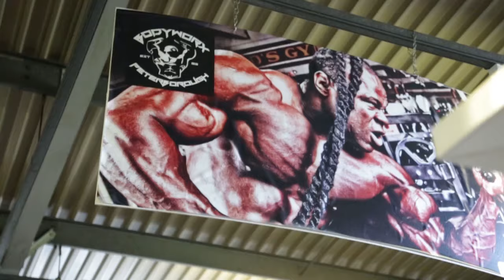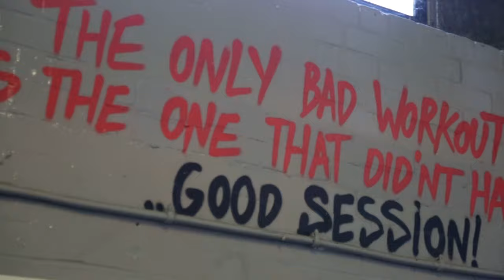FAT BURNER WORKOUT | MANSO DA SILVA | EMIL BARTON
Body Transformation Specialist Manso Da Silva Full body workout with Emil Barton.

There are several benefits to full body workouts.

 First benefit is, you work multiple muscles at the same time using one or 2 exercises for each body part. This makes your workouts more efficient. You can hit more body parts in the same or less amount of time. You can also quickly move between exercises reducing the recovery time needed before starting your next session.

Second, this style of workout is great because you have great muscle activation. Rather than working each muscle in isolation, in traditional weight lifting, you will work multiple muscles at once creating greater activation and stimulation to the muscle for growth. Perform each set to failure and feel the burn as all of the muscles being worked try to keep up.

Third, full body workouts are great to help maintain range of motion and basic body movements. As we age our flexibility and strength can decline. Full body workouts help to slow this decline because you are recruiting multiple muscles to work together as a unit. Just as they must do as you move through your daily routines. These workouts will help you improve your ability to function on a daily basis and help you in your fat loss ( if fat loss is the goal)

A fourth benefit to a full body workout comes from the hormones released during the exercise. As you work more muscles your body will activate additional hormones to help compensate for the load. In traditional weight lifting you target one muscle so the hormonal release is less. This increased release of hormones also helps with muscle growth and development.

Fifth, all of the exercises performed are what is called a compound exercise. Meaning you are working multiple muscles with each exercise. If you can only workout 3 times per week this is a great way to get maximum benefit from your time. Finally, the weights you are lifting are not heavy and require a spotter for your safety. This means if you weight training partner has a conflict you can still get a great workout and not jeopardize your safety or your muscle gains.

Manso Da Silva:

› manso...MANSO DA SILVA (@mansodasilva) • Mga litrato at video sa Instagram

› mansodasi...Web resultsManso Da Silva - Home | Facebook

Emil Barton:

› ebart_...Web resultsPT Emil Barton (@ebart_gym) • Instagram photos and videos

Filmed by : Dyze

› mcdyzeWeb resultsMC Dyze (@mcdyze) • Instagram photos and videos

Beats: Lory Beatz

› loryWeb resultsLory (@lory.tv) • Instagram photos and videos